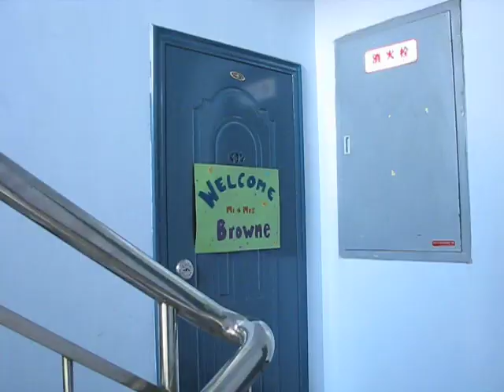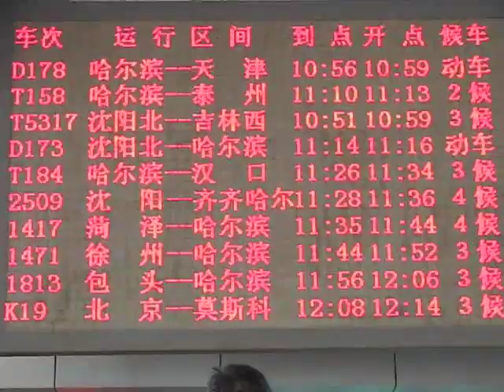Dancin' on the Train - THE MUSIC VIDEO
Filmed on location in Changchun, Jilin, China.

Song written and performed by Dan Browne and Scott Semanski. MP3 download available at danbrowne.shutterfly.com

Featuring students of the Hua Qiao Foreign Languages Institute English department: King, Michael, Allen, Ethan, Dewey, Jacy, Susan, Ka Ka, Anne, Sharon, Jenny, Alice, Daisy, and Ivy. Special guest appearances by Monica Holmer, Amanda Fretter, and Massawe Collie.

Special thanks to Chris Wichert, our cameraman, and Rebecca Wallace, our DJ.